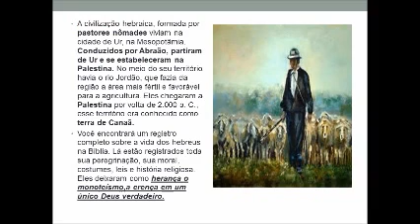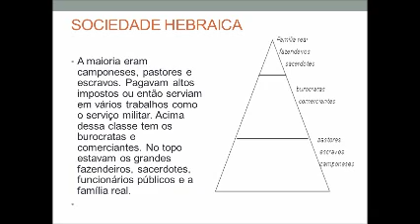Hebreus origem histórica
História dos Hebreus vídeo aula. Professor: José Edimilson - Charqueadas/RS